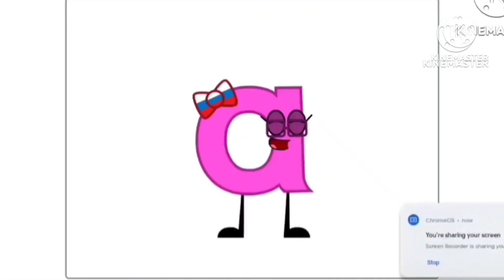3 апреля 2024 г.